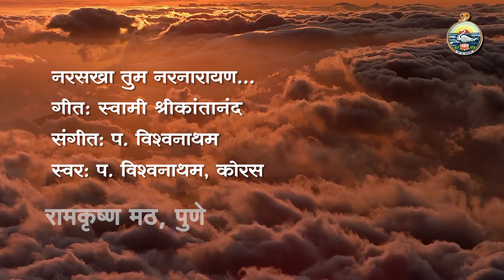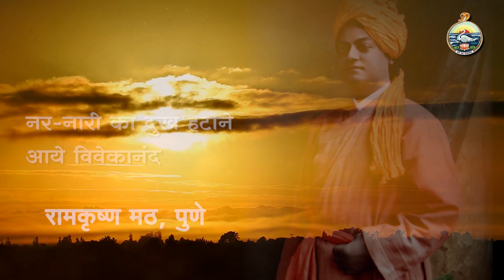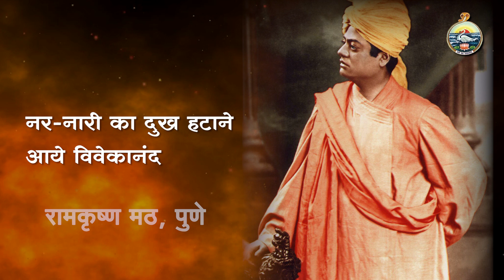05. नरसखा तुम नर नारायण I स्वामी श्रीकांतानंद, रामकृष्ण मठ, पुणे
विषय:  नरसखा तुम नर नारायण
प्रवचन मालिका:  विवेक प्रेरणा
वक्ते:  स्वामी श्रीकांतानंद,
रामकृष्ण मठ, पुणे